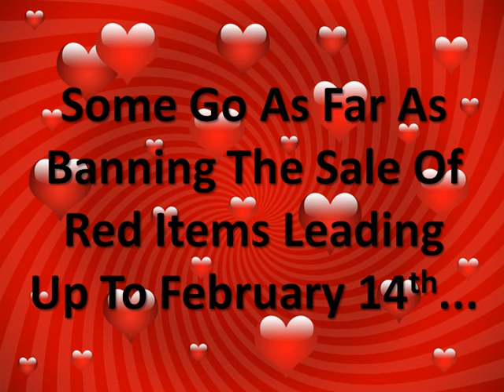Don't Allow Valentine's Day To Be Banned!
Valentine's Day is a time to express your feelings for your loved one. Some countries want to ban Valentine's Day. They say it corrupts the youth and encourages immoral behaviour.
If you love someone and don't want to allow your Country to Ban Valentines Day here is how you can help.
Step 2: Click the "Invite People To Join" link under the facebook group logo
Step 3: Send This Video Link to everyone you know.

Thank You For Your Support :o)